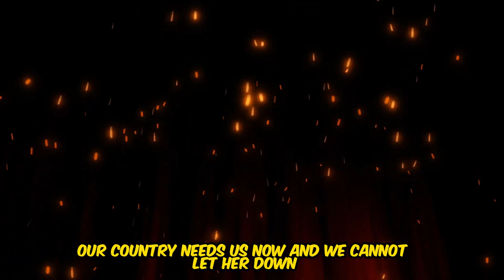ANGRY STEENHUISEN Breaks Silence After 2024 Elections RESULTS!!!